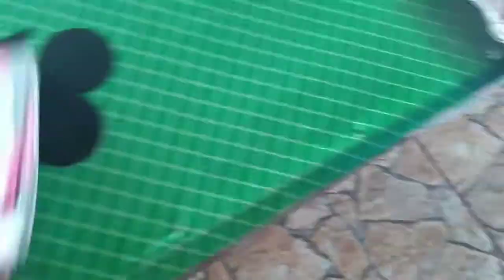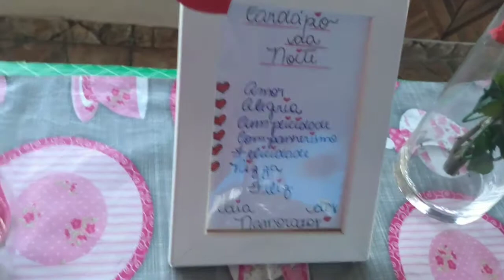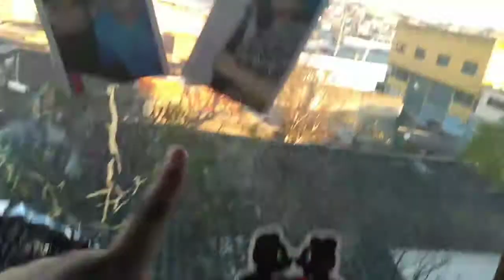NOSSO DIA DOS NAMORADOS + ARRUME-SE COMIGO ♥️😚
Oiii gente, tudo bem? Para quem não me conhece muito prazer meu nome é Vitória, e sejam muito mais do que bem vindos no meu canal 🤩

No vídeo de hoje, mostrei um pouquinho do nosso dia dos namorados + um arrume-se comigo 🥰

Beijinhos 🥰😘